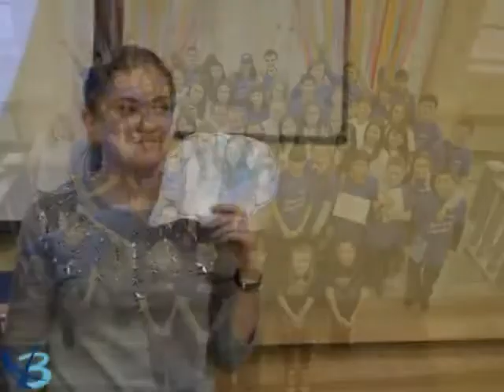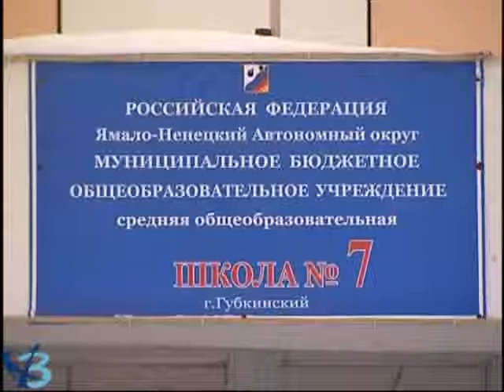Студенческая жизнь не понаслышке (12+)